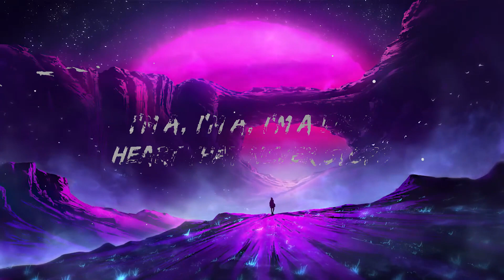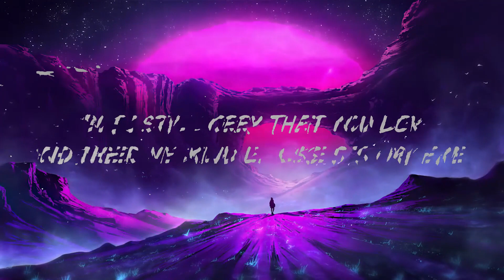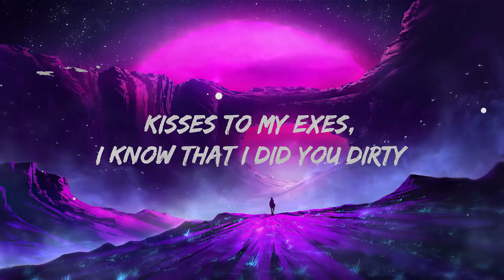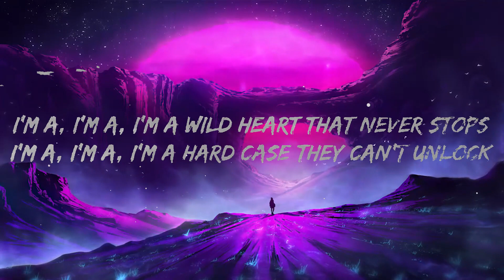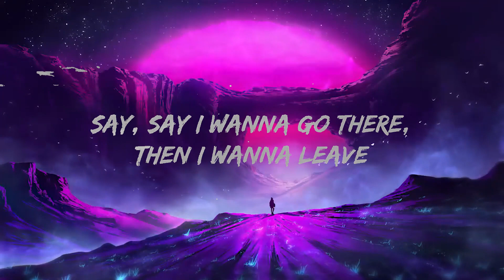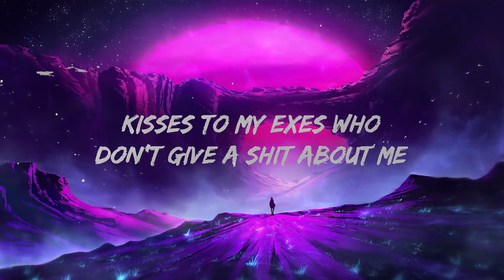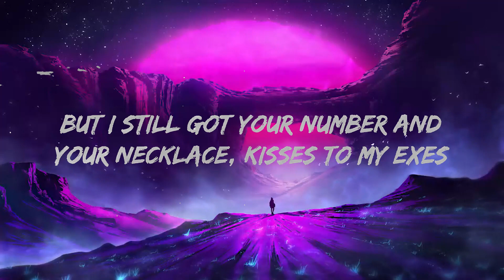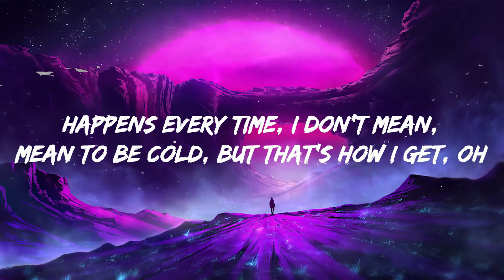Exes - Tate Mcrae LyricsDuaLipa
Tate McRae - Exes
Get:

[Pre-Chorus]
I'm a, I'm a, I'm a wild heart that never stops